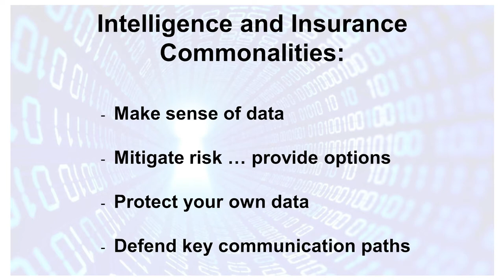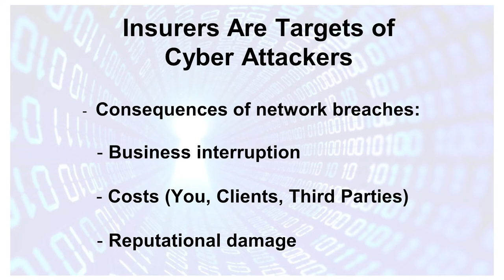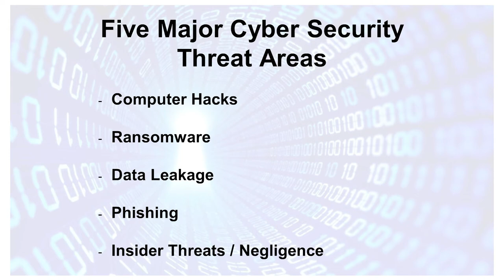NAILBA Virtual Summer Symposium: Rear Admiral Paul Becker, USN (Retired) - presented by Ethos Life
NAILBA VIRTUAL SUMMER SYMPOSIUM - The last two summers, NAILBA has offered a complimentary symposium online. Fresh topics and non-commercialized content have made the panel discussions, 1:1 video interviews, and interactive booths very popular with NAILBA’s audience of 400,000 BGA/IMO/FMO and independent producers.

We are hoping to make an even bigger splash this year with two consecutive half-day virtual events (August 2-3, 2022) designed to enhance the advisor, agency, and carrier experience. Surf’s Up!

Supporting BGA and Advisor Success

Keynote Speaker: Rear Admiral Paul Becker, USN (Retired)
Cybersecurity - presented by Ethos Life